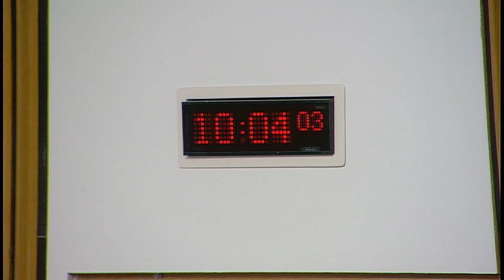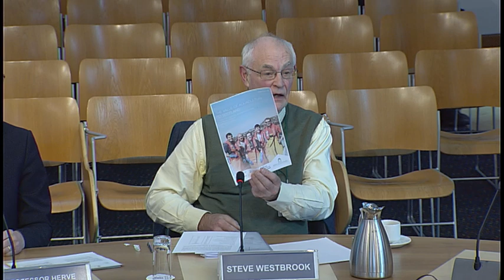Rural Economy and Connectivity Committee - 7 March 2018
1. Subordinate legislation: The Committee will take evidence on the National Bus Travel Concession Scheme for Older and Disabled Persons (Scotland) Amendment Order 2018 [draft] from—
Humza Yousaf, Minister for Transport and the Islands, Tom Davy, Head of Bus and Local Transport Policy Unit, Transport Scotland, and Gordon Hanning, Head of Concessionary Travel and Integrated Ticketing Unit, Scottish Government.

2. Subordinate legislation: Humza Yousaf (Minister for Transport and the Islands) to move—
S5M-10336—That the Rural Economy and Connectivity Committee recommends that the National Bus Travel Concession Scheme for Older and Disabled Persons (Scotland) Amendment Order 2018 [draft] be approved.

3. Subordinate legislation: The Committee will consider the following negative instruments—
The Disabled Persons (Badges for Motor Vehicles) (Scotland) Amendment Regulations 2018 (SSI 2018/44) The Scottish Road Works Register (Prescribed Fees) Amendment Regulations 2018 (SSI 2018/50)

4. Salmon Farming in Scotland: The Committee will take evidence from—
Professor Paul Tett, Reader in Coastal Ecosystems, The Scottish Association for Marine Science;
Professor James Bron, Professor in Aquaculture, and Professor Herve Migaud, Professor of Aquatic Breeding and Physiology, University of Stirling’s Institute of Aquaculture;
Steve Westbrook, Economist.